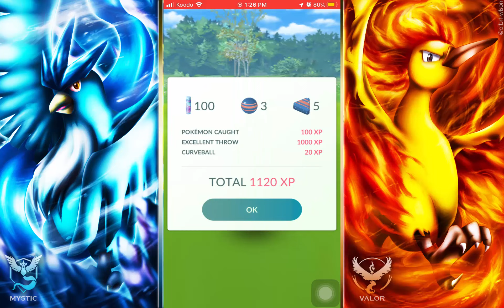Pokemon GO: Zacian & Zamazenta Raid (August/aôut 2022)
Pokemon GO: Zacian & Zamazenta Raid
August/aôut 2022

This is a video on a Zacian & Zamazenta Raid Raid.

Ceci est une vidéo sur des raids Zacian & Zamazenta Raid.

Pokémon GO est un jeu développé par Ninatic et The Pokémon Company. Tous les droits sur le jeu appartiennent à leurs propriétaires respectifs.

Video captured using Screen recording on iPhone 8.

Vidéo capturée utiliser de l'enregistrement d'écran sur iPhone 8.